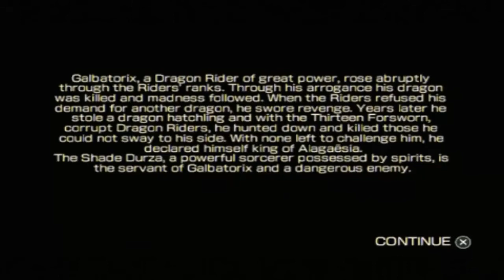Eragon (PSP) Movie Game Full Walkthrough Part 2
Eragon walkthrough  movie video game PSP playthrough & gameplay